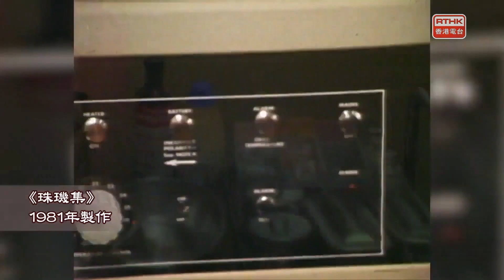快閃香港：丈夫陪產 q6SQyrkYcZU